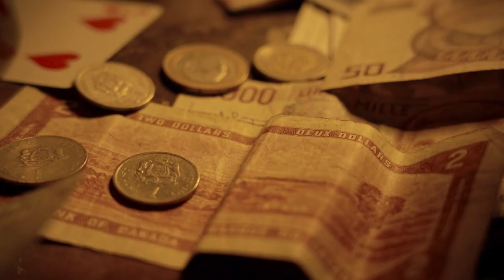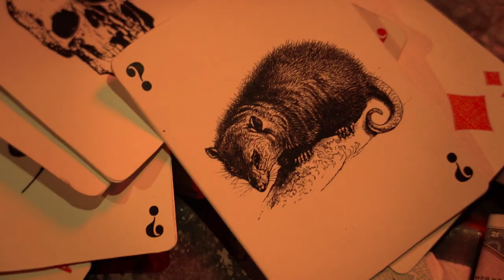The Awesome Possums - Randall Collins (Official Music Video)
"Randall Collins", premier clip du duo The Awesome possums (Nantes/Rennes)

D'après la version de Norman Blake.

Avec
Tilmann Volz : chant, guitare
Evan Kervinio : chant, violon

CLIP :

Réalisation & chef-op : Sarah Salem
Assistant réal & co-scénariste : Gad
1er assistant image : Sébastien Sauvignon
2nd assistant image : Kévin Locard
Montage & Post-production : Sarah Salem

Prise son, mixage & mastering : Maxime Bayle